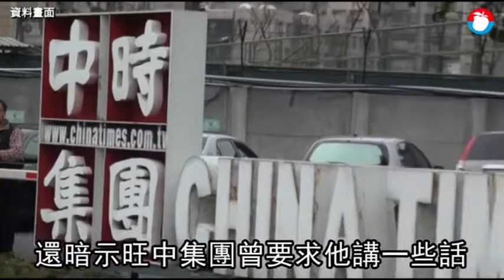自爆不聽話旺中改挺韓 柯P槓蔡衍明「中國代理人要我們講…」 | 蘋果新聞網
台北市長柯文哲昨接受媒體專訪時透露，旺中集團一開始很支持他，但後來不支持的原因是不聽話，還暗示旺中集團曾要求他講一些話，但後來發現「韓國瑜說的話，奇怪怎麼會是...」，暗示自己沒講但韓國瑜卻很配合。旺中董事長蔡衍明稍早親上火線，追問柯「究竟是哪一句話柯沒有按照他的意思說，然後從韓的口中聽到？」，但柯依舊沒有明講，僅說自己不見得每句話都要聽你的，最後又暗諷蔡「不要說中國代理人要我們講什麼，台灣主體性還是要注意」。